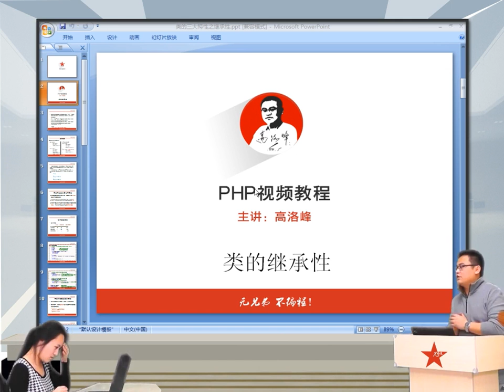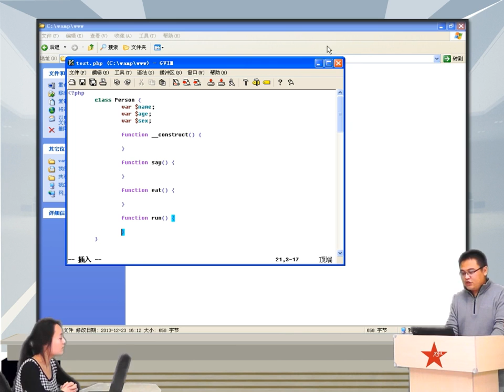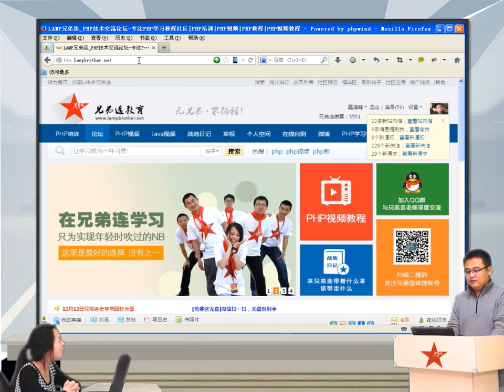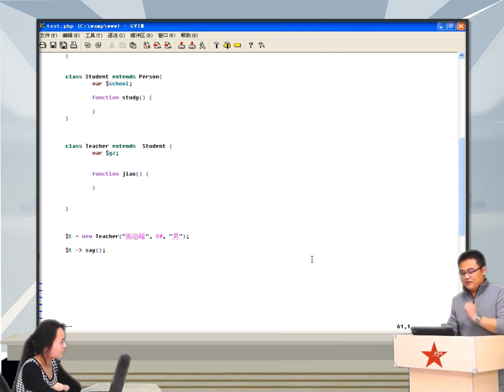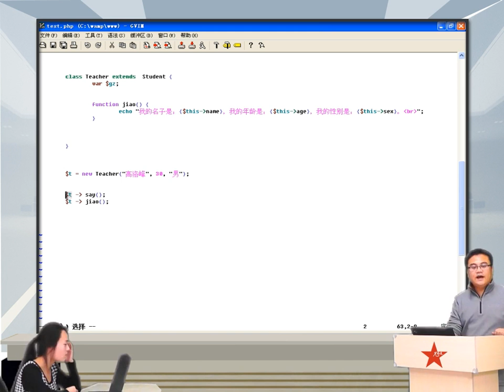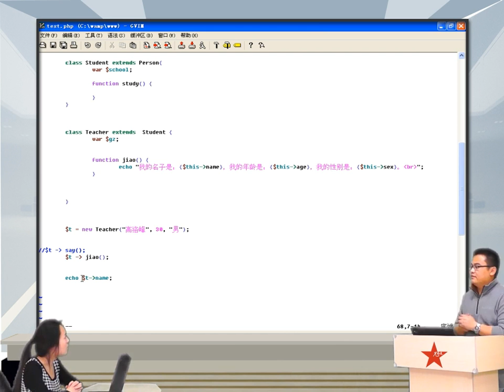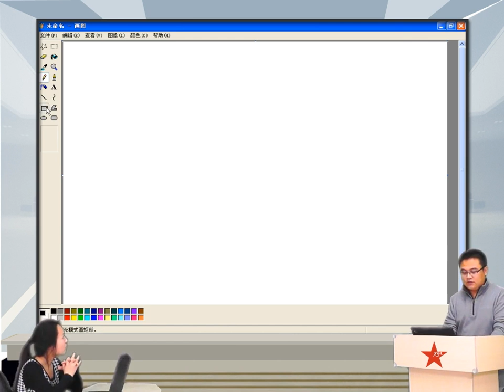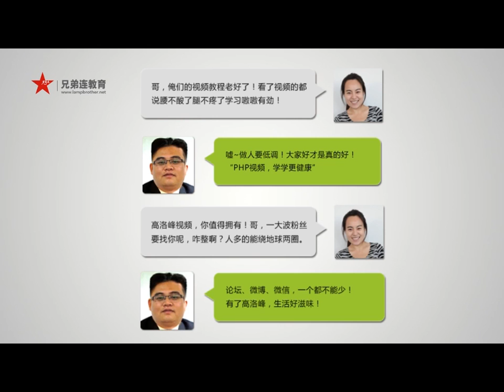2014兄弟连高洛峰 PHP教程 7 6 2PHP类的访问类型控制